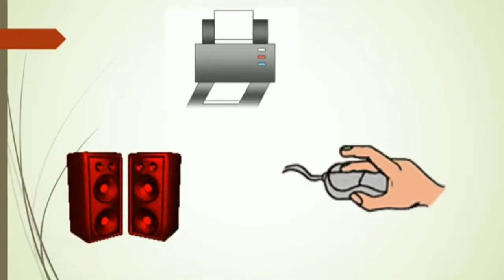📍Prejardin✨, Sistemas🖥️🖱️👩🏼‍💻,10 de Julio🌸🌈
📍Hola,Hola!, 🌈 Ven y diviértete junto a Miss María 👩🏻‍🏫, quien te trae una linda actividad✏️ para aprender mucho del computador🖥️🖱️✨, ¡Ven y aprende jugando!  👩‍💻👩🏼‍💻en clase  de integradas🥳🥳  Click at home 🏡